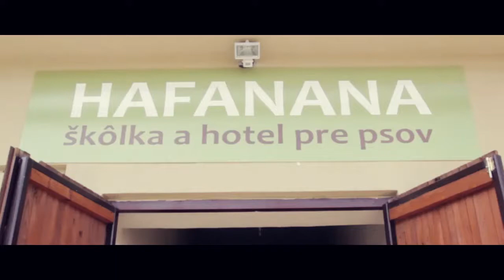Hafanana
Otvorenie škôlky pre psov Hafanana